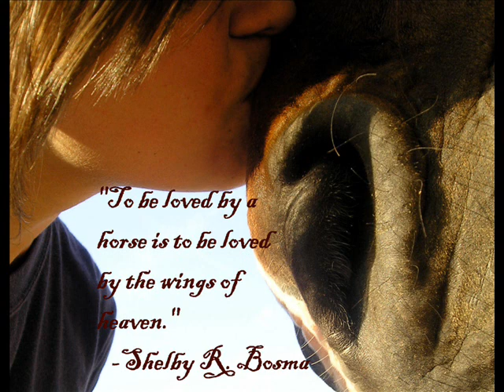Jack RIP 04-13-09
i havent made any vids lately and i got bored, so heres my boy jack!